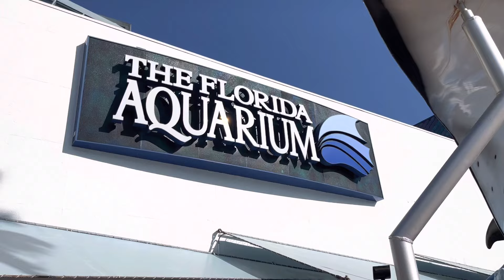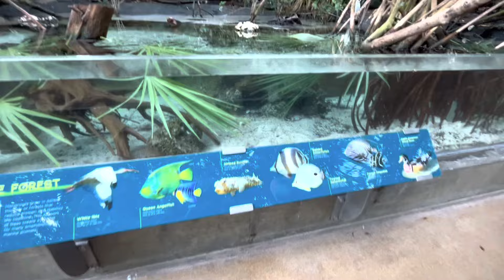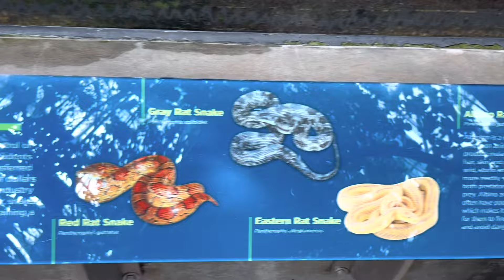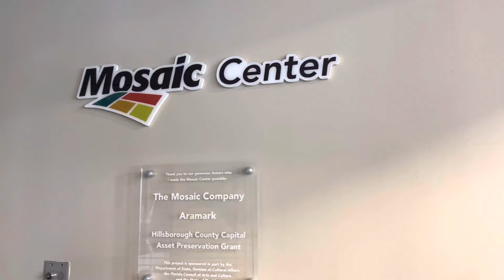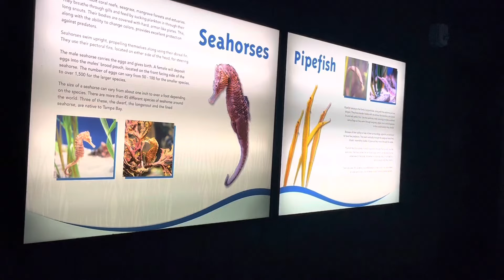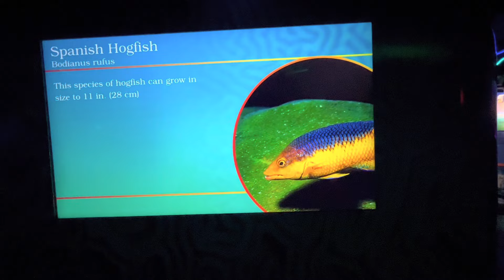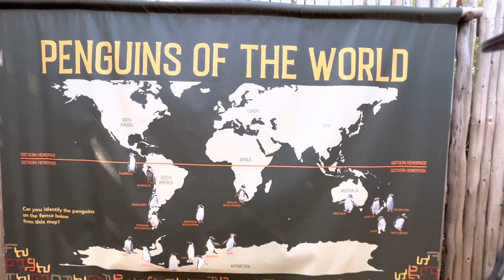The Florida Aquarium, Tampa Florida